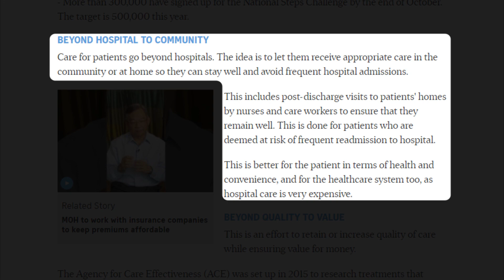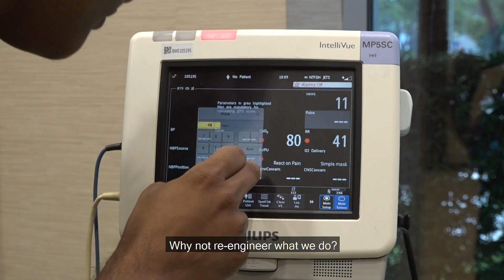NUS-ISS Professional Diploma in Smart Health Leadership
Graduate from the inaugural batch of Professional Diploma in Smart Health Leadership, Dr Faheem Ahmed Khan, Senior Consultant, Intensive Care Medicine & Emergency Medicane at Ng Teng Fong General Hospital shares his learning journey in a light-hearted conversation with Ms Tamsin Greulich-Smith, Chief of the Smart Health Leadership Centre at NUS-ISS.

Stay tuned till the end as Dr Faheem talks about the project 'Right Doctor at Right Time with Right Team, All the Time' he piloted during the professional diploma which has subsequently secured funding to operationalise.

The Professional Diploma in Smart Health Leadership, offered by the Smart Health Leadership Centre at NUS-ISS, incorporates experiential training to build key skills for health sector transformation.